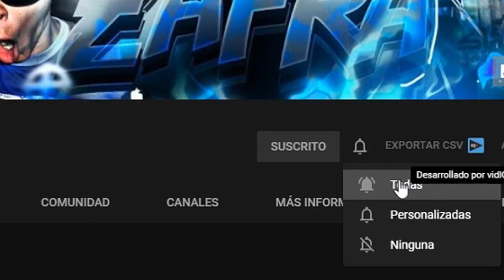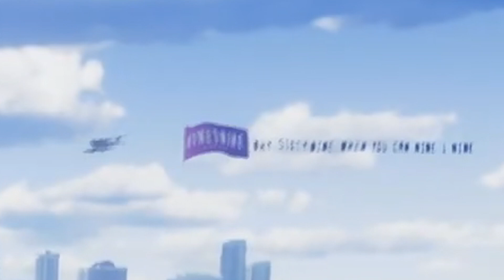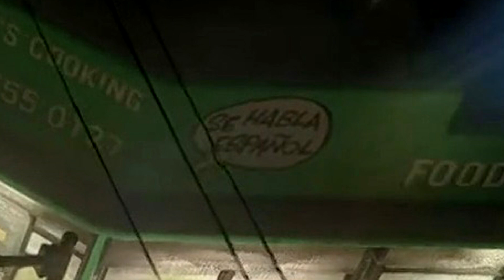COSAS que NO VISTE en el TRAILER de GTA 6🌴